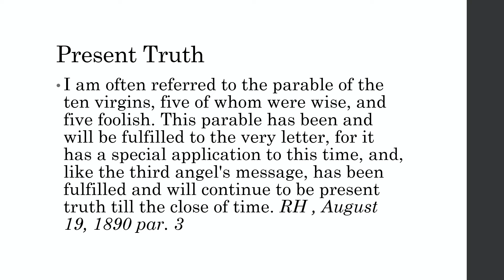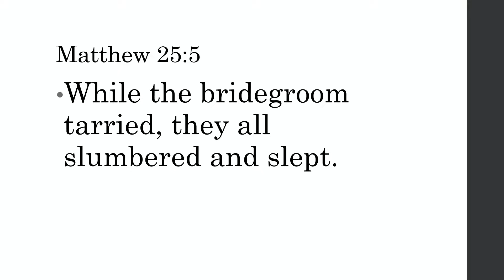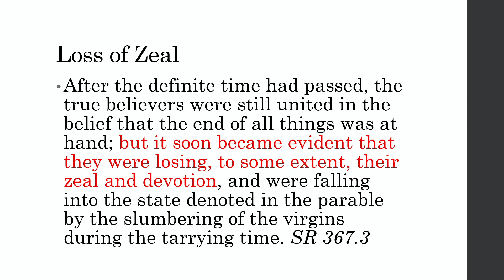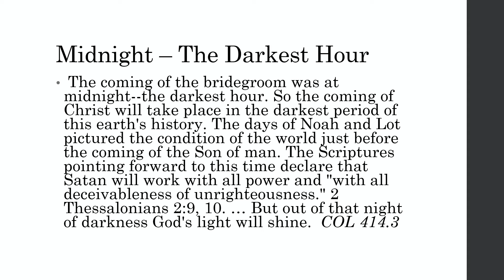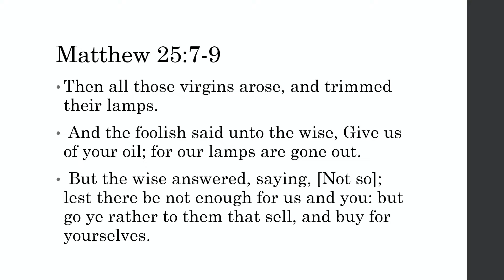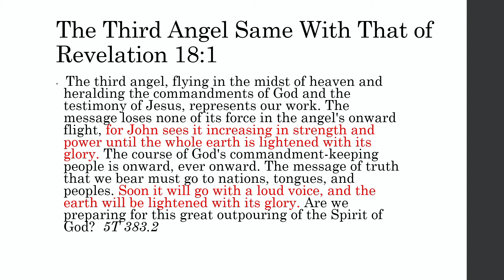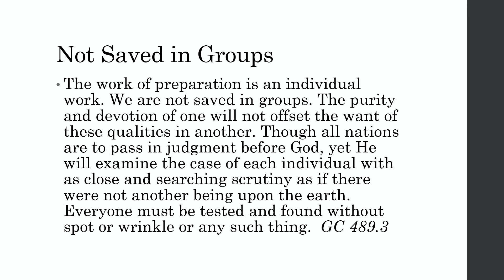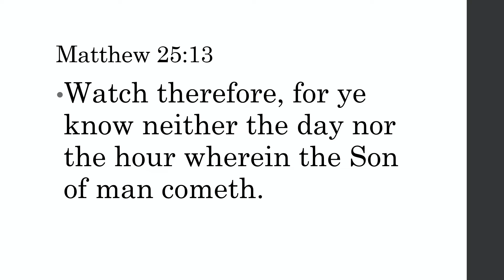Wake Up!! Message To The Adventist Church || Ev. Lloyd Rice